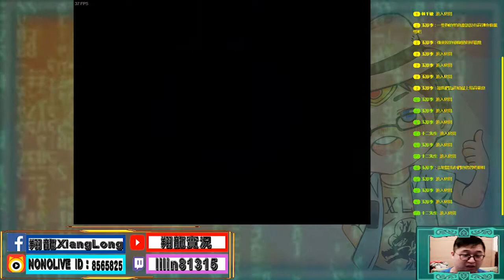☯魔女之家重製版 The Witch's House☯恐怖RPG➽做蠢事的人【翔龍實況】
遊戲 : 魔女之家
作者 : ふみー
繁體漢化作者: 咲月漢化組